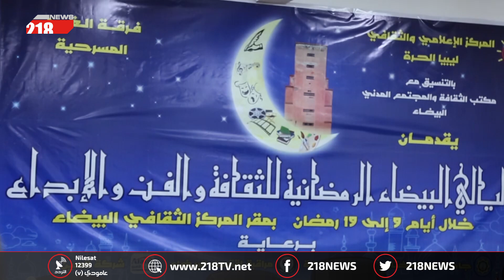ليبيا اليوم | البيضاء.. انطلاق مهرجان رمضان